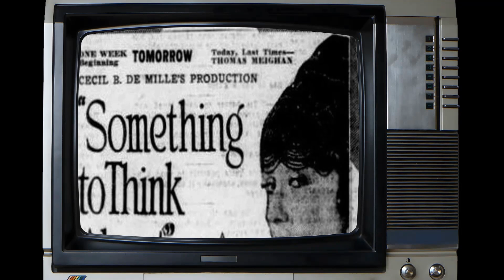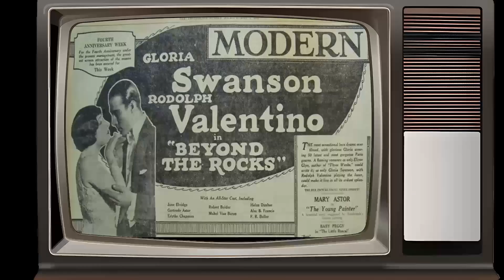Unbelievable Gloria Swanson Facts You'll Wish You Never Knew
Prepare to be mesmerized by the magnetic charm and remarkable talent of Gloria Swanson, an iconic figure in Classic Hollywood. 🌟

In this cinematic odyssey, we'll explore Gloria Swanson's illustrious career, from their early breakthroughs to their everlasting impact on the entertainment industry. 🎥

As we journey through time, we'll celebrate the indelible characters and unforgettable moments that define Gloria Swanson's legacy.

🎬 Lights, camera, and let's step into the magic of Classic Hollywood with Gloria Swanson as our guiding star! ✨🎭
Filmography:
Airport 1975
Killer Bees
The Great Sex War
The Beverly Hillbillies
Ben Casey
My Three Sons
Burke's Law
Dr. Kildare
Straightaway
Nero's Mistress
Hollywood Opening Night
Three for Bedroom C
Sunset Blvd.
Dear Miss Gloria
Father Takes a Wife
Music in the Air
Perfect Understanding
Queen Kelly
Tonight or Never
Indiscreet
What a Widow!
The Trespasser
Sadie Thompson
The Love of Sunya
Fine Manners
The Untamed Lady
Stage Struck
The Coast of Folly
Madame Sans-Gêne
Wages of Virtue
Her Love Story
Manhandled
A Society Scandal
The Humming Bird
Zaza
Hollywood
Bluebeard's 8th Wife
Prodigal Daughters
My American Wife
The Impossible Mrs. Bellew
Beyond the Rocks
Her Gilded Cage
Her Husband's Trademark
Don't Tell Everything
Under the Lash
The Affairs of Anatol
The Great Moment
Something to Think About
Why Change Your Wife?
Male and Female
For Better, for Worse
Don't Change Your Husband
Wife or Country
The Secret Code
Shifting Sands
Everywoman's Husband
You Can't Believe Everything
Station Content
Her Decision
Society for Sale
The Pullman Bride
The Sultan's Wife
Whose Baby?
Baseball Madness
Teddy at the Throttle
The Nick of Time Baby
Haystacks and Steeples
The Danger Girl
A Social Cub
Hearts and Sparks
A Dash of Courage
Sunshine
The Broken Pledge
The Romance of an American Duchess
Sweedie Goes to College
The Fable of Elvira and Farina and the Meal Ticket
His New Job
The Ambition of the Baron
The Fable of the Syndicate Lover
At the End of a Perfect Day
The Misjudged Mr. Hartley
The Fable of the Club Girls and the Four Times Veteran
Airport 1975
Killer Bees
The Beverly Hillbillies
Ben Casey
My Three Sons
Burke's Law
Dr. Kildare
Straightaway
Nero's Mistress
Hollywood Opening Night
Sunset Blvd.
Dear Miss Gloria
Perfect Understanding
Queen Kelly
Tonight or Never
Indiscreet
What a Widow!
The Trespasser
Sadie Thompson
Fine Manners
The Untamed Lady
Stage Struck
Madame Sans-Gêne
Wages of Virtue
Her Love Story
Manhandled
A Society Scandal
The Humming Bird
Zaza
Hollywood
Bluebeard's 8th Wife
Prodigal Daughters
My American Wife
Beyond the Rocks
Her Gilded Cage
Her Husband's Trademark
Don't Tell Everything
Under the Lash
The Great Moment
Male and Female
Wife or Country
The Secret Code
Shifting Sands
Everywoman's Husband
Station Content
Her Decision
Society for Sale
The Pullman Bride
The Sultan's Wife
Whose Baby?
Baseball Madness
Haystacks and Steeples
The Danger Girl
A Social Cub
Hearts and Sparks
Sunshine
The Broken Pledge
His New Job
Airport 1975
Killer Bees
The Beverly Hillbillies
Ben Casey
My Three Sons
Burke's Law
Dr. Kildare
Straightaway
Nero's Mistress
Hollywood Opening Night
Sunset Blvd.
Dear Miss Gloria
Perfect Understanding
Queen Kelly
Tonight or Never
Indiscreet
What a Widow!
The Trespasser
Sadie Thompson
Fine Manners
The Untamed Lady
Stage Struck
Madame Sans-Gêne
Wages of Virtue
Her Love Story
Manhandled
A Society Scandal
The Humming Bird
Zaza
Hollywood
Bluebeard's 8th Wife
Prodigal Daughters
My American Wife
Beyond the Rocks
Her Gilded Cage
Her Husband's Trademark
Don't Tell Everything
Under the Lash
The Great Moment
Male and Female
Wife or Country
The Secret Code
Shifting Sands